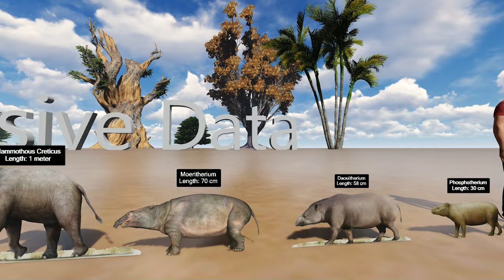Elephant Size Comparison | 3D Animation | World's Largest Elephant!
The ULTIMATE Elephant Size Comparison.

We Want to Bring You The Content and Data You NEEEED to Know and "Conclude" Your Wondering.